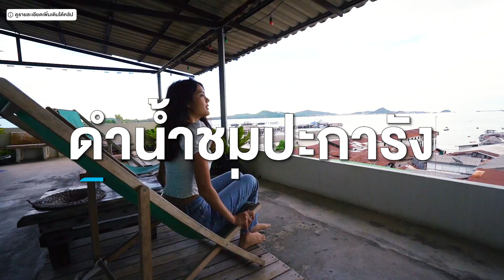ทริปเที่ยวสัตหีบ 2 วัน 1 คืน ล่องเรือใบ ดำน้ำชมปะการัง เช็คอินคาเฟ่สุดชิค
เมื่อร่างกายต้องการทะเล เราก็ไม่รอช้ารีบหยิบบิกินี่ตัวเก่งเก็บใส่กระเป๋า แล้วชวนคุณแฟนขับรถไปเที่ยวพัทยา - สัตหีบ ทริปสั้นๆ 2 วัน 1 คืน แต่ดีกรีความฟินทะลุติดเพดานกันเลยค่ะ ซึ่งทริปนี้เราวางแพลนไว้ว่าจะไปสัมผัสประสบการณ์ใหม่ล่องเรือใบกลางทะเล ดำน้ำชมปะการัง และไปเช็คอินที่พักน่ารักชมวิวทะเล ปิดท้ายกับการตะลุยเช็คอินคาเฟ่สุดฮิปในสัตหีบ – พัทยา

จากกรุงเทพฯ เราขับรถออกจากบ้านตั้งแต่เช้าตรู่ค่ะ เพราะเช้านี้เรามีทริปล่องเรือใบกับทางสัตหีบเซลลิ่งคลับ ซึ่งกำหนดการทริปคือเวลา 9 โมงเช้า ตั้ง GPS ใน Google Maps ไว้ว่าเรือใบ สอรฝ
รายละเอียดทริป SATTAHIP Sailing Club Hobies 1 DAY TRIP
เที่ยวส่วนตัวแบบเหมาลำ 2 ท่าน ท่านละ 1,990 บาท พิเศษท่านที่ 3 เพิ่ม 790 บาท
เริ่มตั้งแต่เวลา 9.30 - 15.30 น. (เวลาสามารถยืดหยุ่นได้)
รวมบริการ : เสื้อกันยูวีแขนยาว รองเท้ากันลื่น กระเป๋ากันน้ำ เสื้อชูชีพ อุปกรณ์ดำน้ำตื้น อาหาร ของว่าง ผลไม้ เครื่องดื่ม
จองทริปได้ที่ : 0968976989

หลังจากล่องเรือใบชมวิวทะเลกันจนเหนื่อยแล้วก็เดินทางไปทานอาหารกลางวันที่ร้าน De Beach House
ที่ตั้ง : De Beach House ตำบลสัตหีบ อำเภอสัตหีบ จังหวัดชลบุรี
เปิดบริการ : ทุกวัน 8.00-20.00 น.

เช็คอินเข้าพักที่ Sattahiptale Boutique Guesthouse
ที่ตั้ง : Sattahiptale Boutique Guesthouse 132 ตำบล สัตหีบ อำเภอสัตหีบ ชลบุรี

ทานอาหารเย็นแนวสตรีทฟู้ดที่ตลาดโต้รุ่ง ถนนสายเก่าสัตหีบ
ที่ตั้ง : ตลาดโต้รุ่ง ถนนสายเก่าสัตหีบ ซอยเทศบาล 4 ตำบลสัตหีบ อำเภอสัตหีบ จังหวัดชลบุรี

เช้าวันต่อมาเราตื่นแต่เช้ามาเดินหาของกินอร่อยๆ กันที่ตลาดเช้าสัตหีบ ซึ่งตั้งอยู่ที่ถนนเทศบาล 3 ใกล้กับที่พักของเราค่ะ ขับรถไม่ถึง 5 นาที
ที่ตั้ง : ตลาดเช้าสัตหีบ ซอยเทศบาล 3 ตำบลสัตหีบ อำเภอสัตหีบ จังหวัดชลบุรี

หลังจากทานอาหารเช้ากันจนอิ่มตื้อ หนังท้องตึงหนังตาก็เริ่มหย่อนเลยขอเรียกความสดชื่นยามเช้าที่ร้าน Café Amezon สาขาฐานทัพเรือสัตหีบ
ที่ตั้ง : ร้าน Cafe Amazon  ริมถนนเลียบชายหาด ฐานทัพเรือสัตหีบ ต.สัตหีบ อ.สัตหีบ จ.ชลบุรี
วันและเวลาเปิด - ปิด : เปิดบริการทุกวัน 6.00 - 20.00 น.

แวะเล่นน้ำที่หาดเตยงาม หรืออ่าวนาวิกโยธิน
ที่ตั้ง :อ่าวนาวิกโยธิน หาดเตยงาม อ.สัตหีบ จ.ชลบุรี

ก่อนกลับบ้านเราเดินทางไปทานอาหารอร่อย พร้อมชมวิวพระอาทิตย์ตกที่สวยที่สุดแห่งหนึ่งของทะเลพัทยาที่ร้านปาป้า บีช พัทยา (Papa Beach Pattaya) บีชบาร์สไตล์บาหลีชมวิวทะเลพัทยาที่กำลังมาแรงสุดๆ
ที่ตั้ง : ปาป้า บีช 47, 41, หมู่3 ตำบลนาจอมเทียน อำเภอสัตหีบ ชลบุรี
เปิดบริการ : ทุกวัน เวลา 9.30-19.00 น.

สรุปค่าใช้จ่ายทริป
- ค่าทริปเรือใบคนละ 995 บาท/คน
- ค่าอาหาร De Beach House (ทานกัน 4 คนมีเพื่อนมาช่วยแชร์)ตกคนละ 400 บาท/คน
- ค่าที่พักที่ Sattahiptale Boutique Guesthouse & Hostel 1,250 บาท/คน
- ค่าอาหารค่ำที่ตลาดโต้รุ่งคนละ 200 บาท
- ค่าอาหารเช้าที่ตลอดเช้าสุตหีบคนละ 100 บาท
- ค่ากาแฟอเมซอนค่าเฟ่ 70 บาท
- ค่าอาหารและเครื่องดื่มที่ร้านปาป้า บีช 430
- ค่าน้ำมันคนละ 500 บาท
- อื่นๆ 300 บาท

= รวม 4,245 บาท